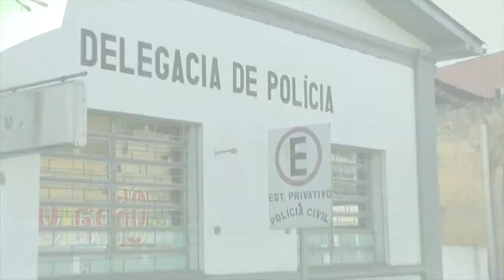ACUSADO PELO CRIME DE TENTATIVA DE HOMICÍDIO É PRESO EM TAPES.